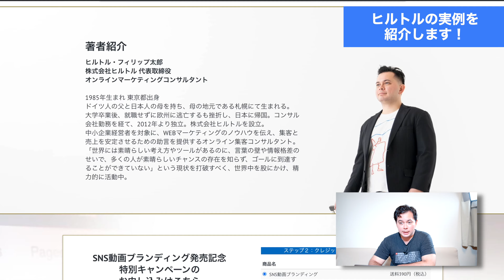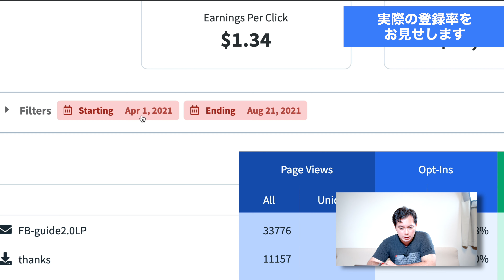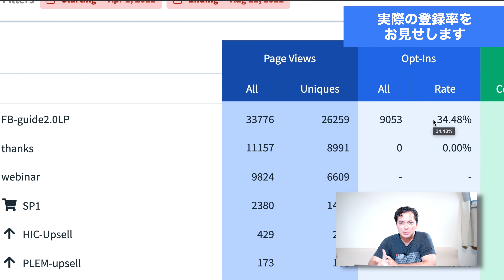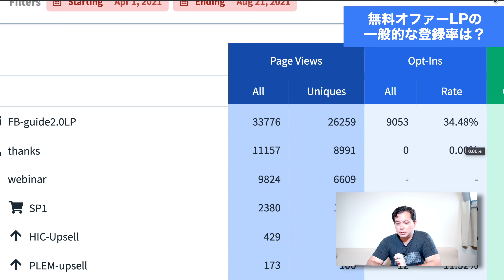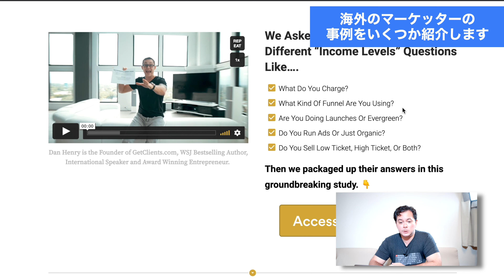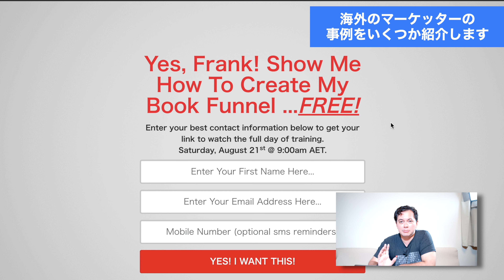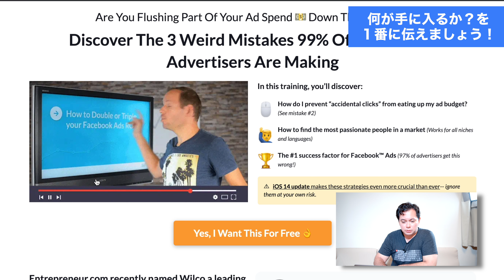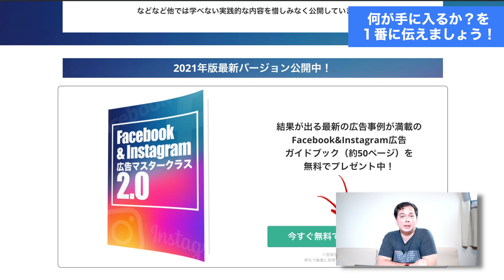Facebook広告でリストが集まる登録率の高いランディングページ（LP）の事例を解説します！| ヒルトルフィリップ太郎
Facebook広告やYouTube広告を使って、ネットから見込み客を集め、そこからメルマガなどでフォローアップすることでお客様をクロージングする場合、今回ご紹介するシンプルな無料オファーLPを使ってみてください。

私のLP事例や海外有名マーケッターがFacebook広告、YouTube広告を使ってガンガン宣伝している定番のランディングページの形を紹介しています！

動画の目次はこちら
0:00 イントロ
3:16 ヒルトルのLP事例紹介
6:46 実際の登録率をお見せします
10:05 広告におけるLPの重要性
11:53 海外マーケッターのLP事例解説
15:11 短いLPが反応が良い理由は？
16:31 LPで一番大事なポイントとは？
18:49 無料プレゼントのお知らせ

【電子書籍】Facebook広告ガイドブック2.0の無料ダウンロードはこちら

ご質問はお気軽にコメント欄に書き込んでくださいね！